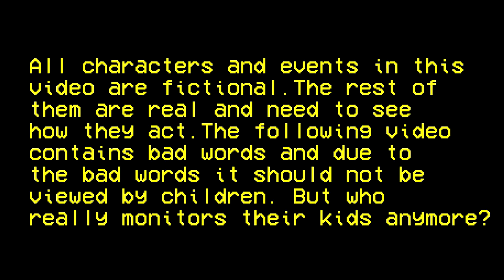Intermittent Explosive Disorder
What?

⏱️⏱️TIME STAMPS⏱️⏱️
00:00 - Intro
01:22 - Make Man In Our Image
01:54 - I Got The Job
02:25 - Grandma Gumbo
02:59 - Hotboy Weather
03:27 - The Next 2 Hours
04:10 - FILNOBEP Fans
05:40 - Hellooooo
07:00 - Forex
07:59 - Breakfast Menu At McD's
08:12 - What Is Forex?
09:00 - Zaza
09:53 - Number 9 Combo
10:37 - Quit Your Job
11:31 - (Free Wifi 5) Kazzy Chase
11:42 - Grind
12:32 - What Size Drink?
12:56 - Get Ready For Forex
13:36 - Job Training
14:18 - Hotboy Hungry
14:58 - Helloooooooooo
15:38 - The Pernt Is
16:21 - Hell
17:28 - Steve Crane
17:55 - Heaven
19:35 - What's Your Name?

All videos, songs, images, and graphics used in this video belong
right or take ownership over them.